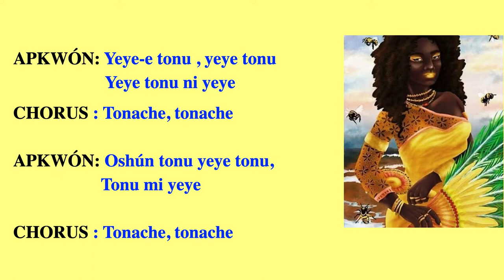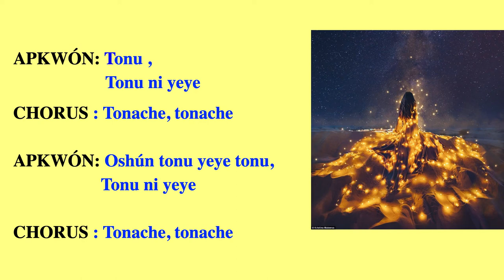OSHÚN CANTO Y LETRA - TONACHÉ TONACHÉ 💛🌻🌻🌻🌟🌟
Dice OSHÚN: MÁTALOS CON TU ÉXITO Y ENTIÉRRALOS CON TU SONRISA! 💛🌻🌻🌻🌟🌟